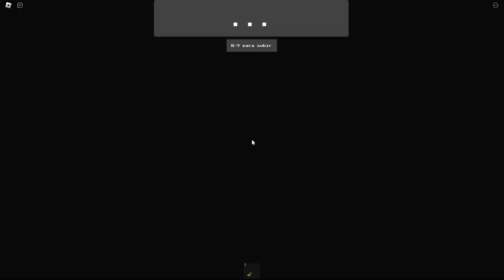TRABAJO EN UNA GASOLINERA MUY ATERRADORA A LAS 3AM 😱 EN ROBLOX | ALISSON GC ROBLOX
Hola mis amores en el video de hoy tengo que enfrentar una criatura aterradora, mientras trato de sobrevivir a mi trabajo que me toco el turno de las 3AM en roblox, esa criatura me quiere acabar a como de lugar ¡Tendremos que escapar antes que nos acaben. ¿Lograremos escapar? 😂

gracias a ustedes ya somos mas de 50K y cuento con su apoyo para llegar pronto a los 100K🥰
Ustedes son lo mejor del mundo, Los amo muchísimo 😍

Link del juego:
[Cap. 1] Combustible de Medianoche ⛽